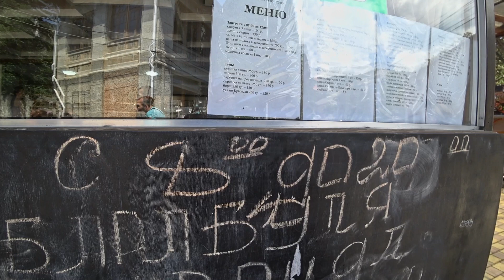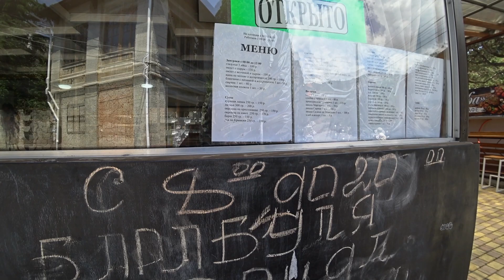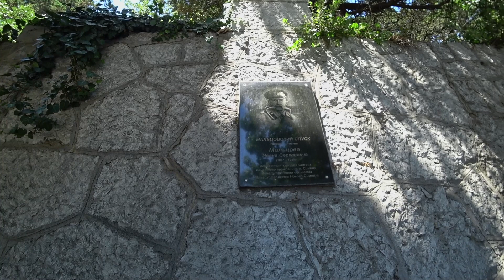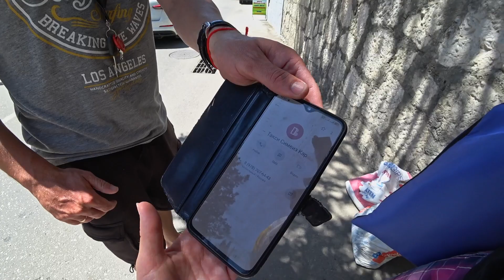Симеиз. Обратная дорога от дикого пляжа. День 7-й, часть 3-я.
При обратном возвращении с дикого пляжа заглянули в частный сектор и ознакомились ещё с двумя вариантами сдачи жилья. Заодно я проводил тест своей микрофонной радио системы при записи видео. Часть обратного пути мы прошли по Кипарисовой аллее, затем свернули в Симеизский парк и через него уже вышли на улицу Советскую. По дороге мы то и дело заглядывали в продуктовые, вернее овоще-фруктовые лавки и мониторили цены на их продукцию, больше на тот момент нас интересовали черешня и клубника. Так мы дошли до овощного магазинчика возле нашей гостиницы...Продолжение в следующем видео.